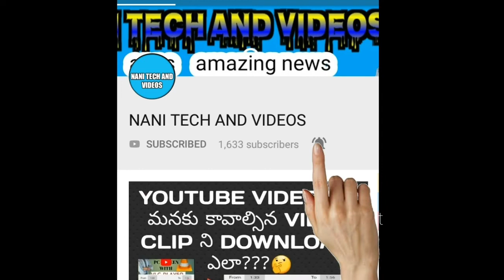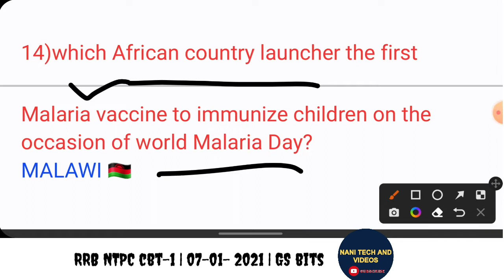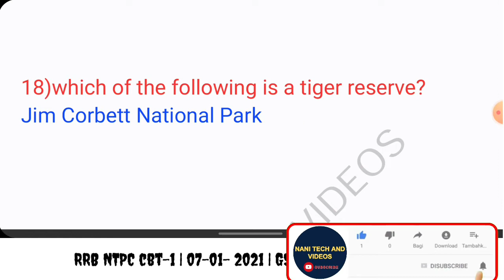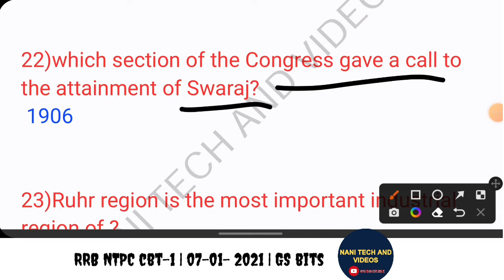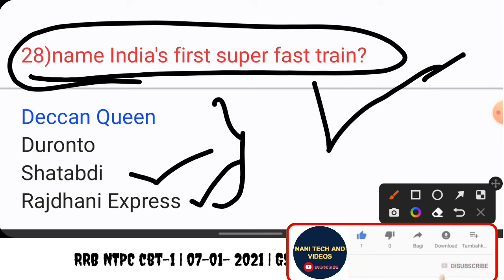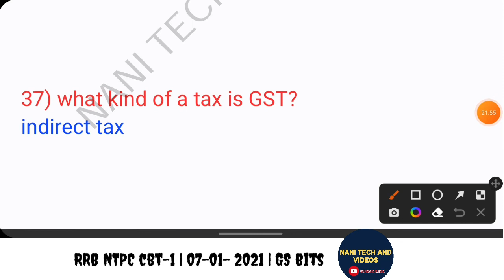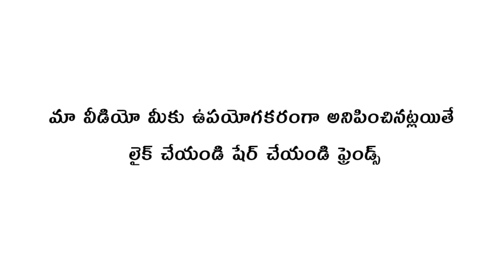RRB NTPC CBT-1| GS GK BITS | 29-12-2020 | 1st shift